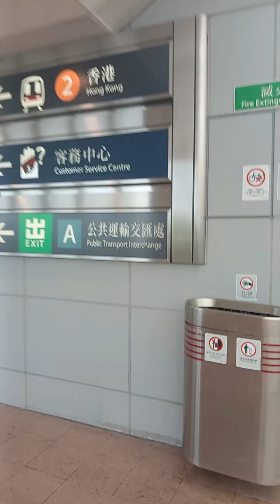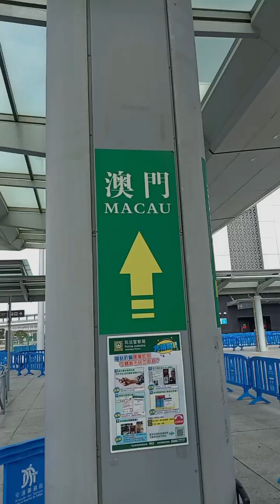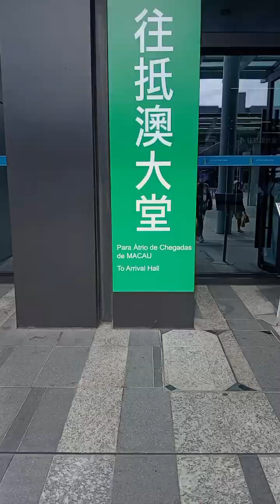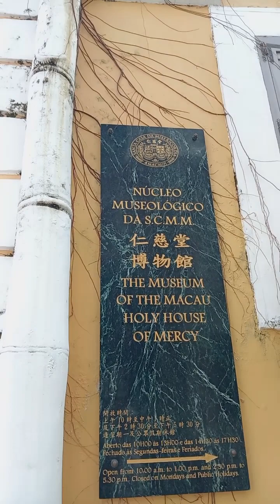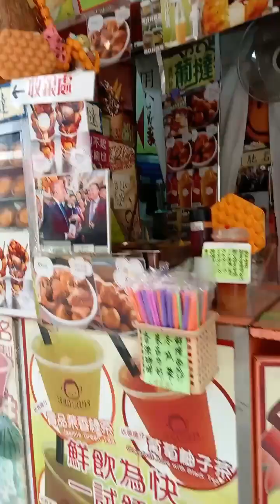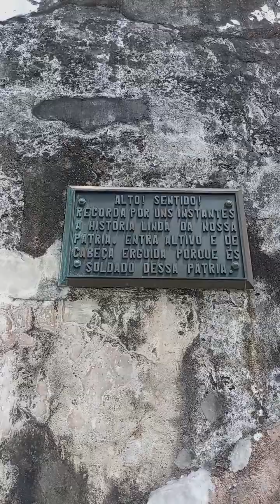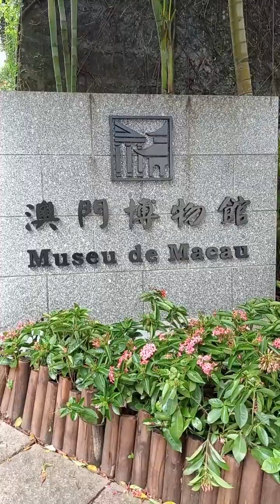Trip to Macau 2023 full vlog